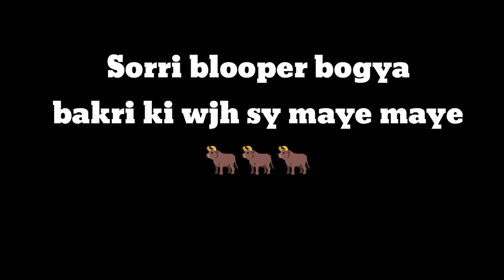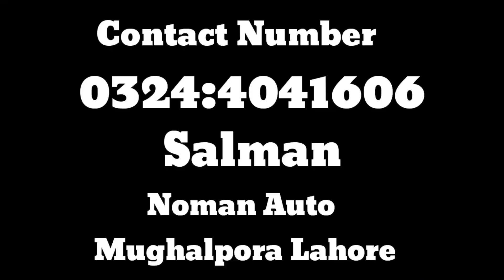Jumma Bazar Bikes|Bike Cheap Price Bazar | Motorcycle MarketReview | Bike Market in Pak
Jumma Bazar Bikes|Bike Cheap Price Bazar | Motorcycle Market
Review | Bike Market in Pak

This video is only for knowledge purpose any kind of
dealing between seller and buyer we are not
responsible.

یہ ویڈیو صرف علمی مقصد کے لیے ہے کسی بھی قسم کے
 بیچنے والے اور خریدار کے درمیان معاملات ہم ذمہ ددار نہیں ہیں📢📢

Me aj apko aisi markeet dikhaoga jismy apko  Honda China Yamaha or B har compani ki bikes sasty price me mil jaygi  agr video pasand ay to channel ko subscribe krna mt bhoolna